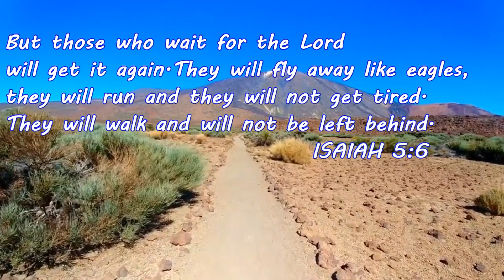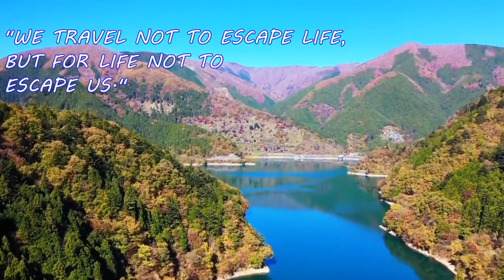BREATHTAKING MOUNTAIN VIEWS -Spectacular and beautiful mountain sceneries